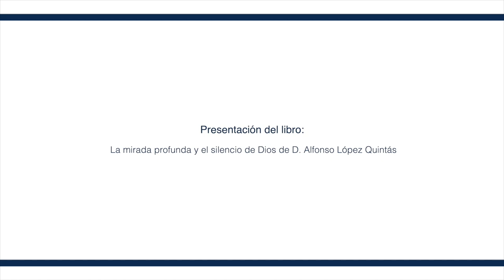Presentación del libro La mirada profunda y el silencio de Dios de D. Alfonso López Quintás